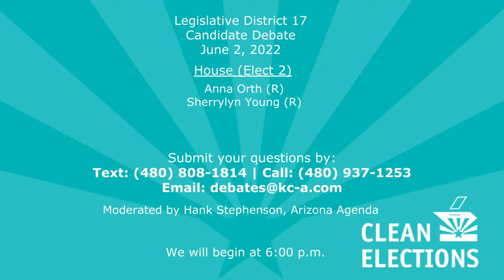Legislative District 17 Debate